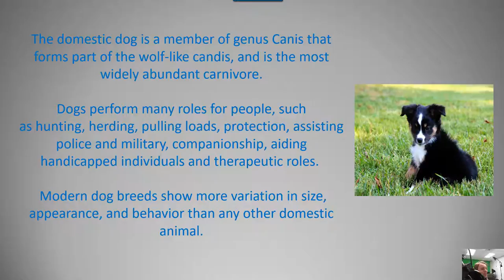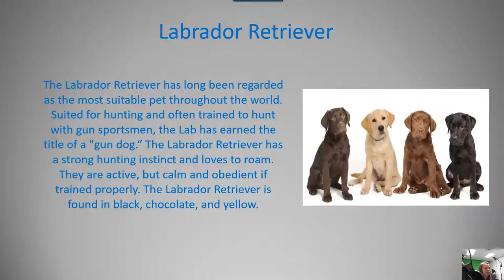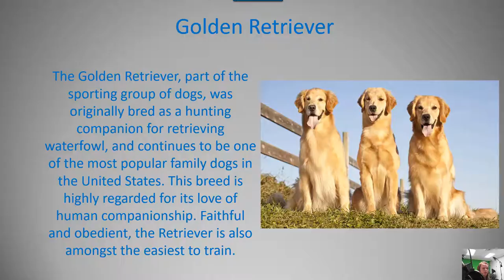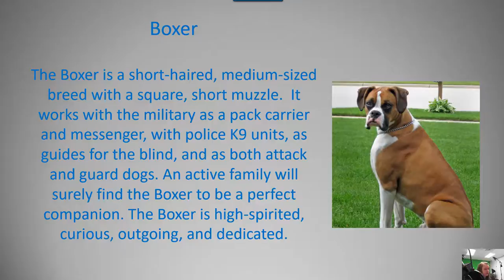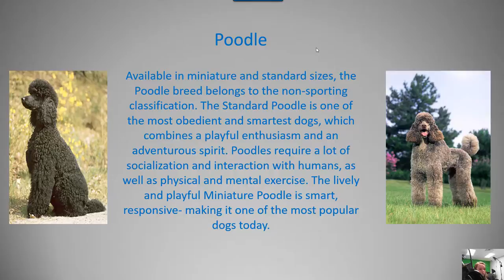Dog Breeds Cassidy